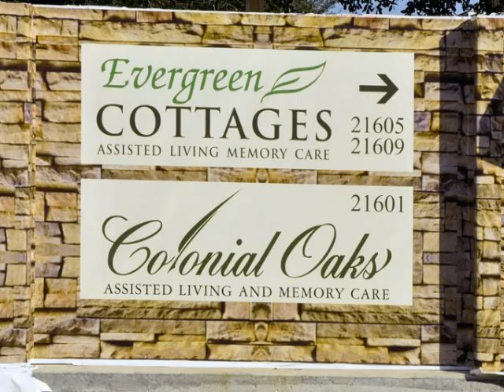Grand Opening And Ribbon Cutting at Evergreen Magnolia Cottage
Evergreen Cottages Memory care and Assisted Living provides specialized Care for residents with Alzheimer's and other Dementia's exclusively in a 16 Bed Community specially designed for residents' wellness and ease of Navigation We call it the "NeverLost"™ building. Visit our Locations in Katy Texas, Houston Texas and soon in Las Cruces New Mexico and Come see the difference in Senior Living and Loving care in our Age In Place Communities. The Care plan is all inclusive providing Assistance with Daily Living Activities, Hot Cooked Delicious Meals, Laundry Service, housekeeping and Mind Stimulating Activities, entertainment and Exercises in a Loving Caring Home Setting. "Come See the Difference" ™